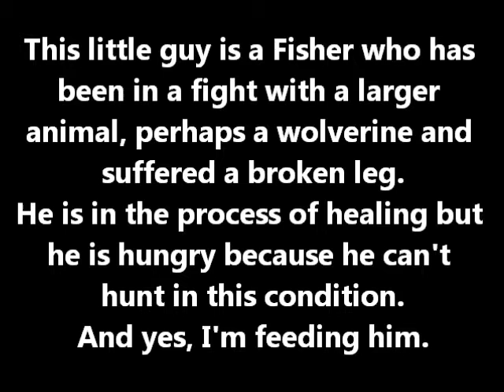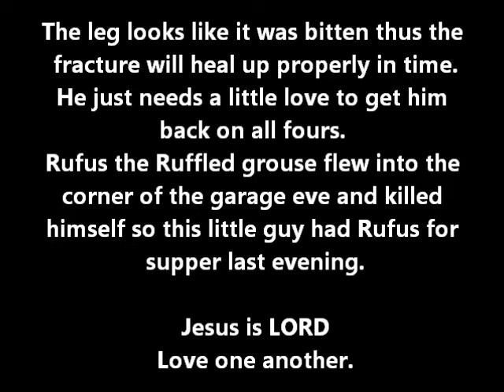Fisher May 14,2016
Another critter, come seeking help.